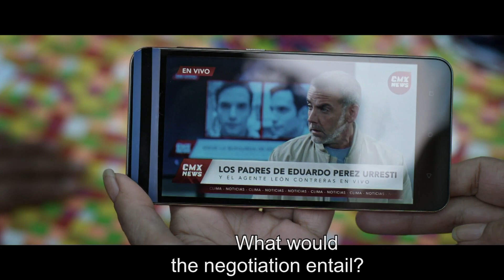La Doña 2 | Episode 23 | Telemundo English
Official video of Telemundo Content La Doña 2. Eduardo cries regretfully in the hiding place, while his parents ask him on television to turn himself in to the police. León offers guarantees, but his strategy could be stained with blood.

La Doña 2
La Doña returns to Mexico after the disappearance of Saul and must face not only justice, but also her enemies, after her daughter also disappears and must undertake her search, while trying to avenge the attacks against her loved ones.